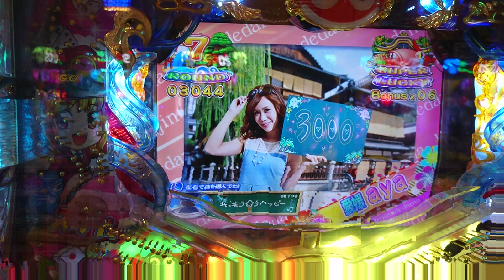【海ジャパン・桃鉄・・・１００】めんたい星人ピリピリ！登場！